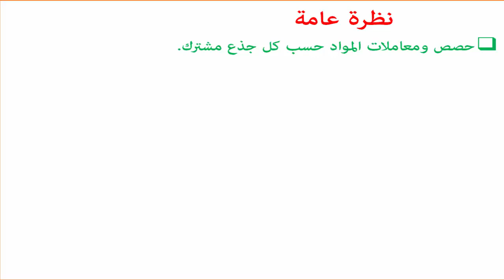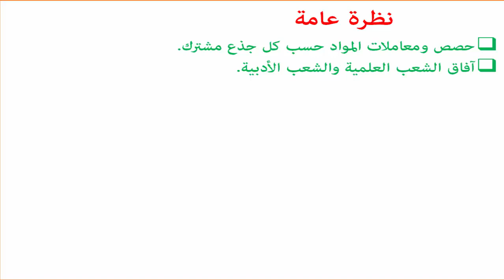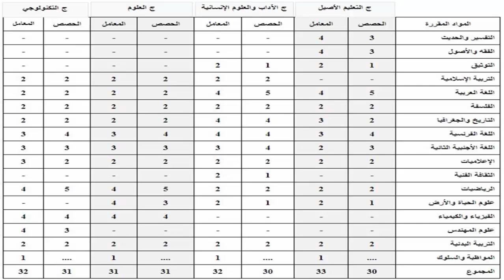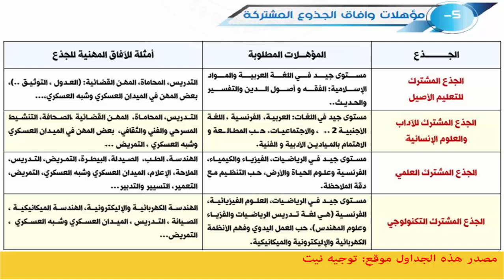آفاق جميع الشعب (الثالثة اعدادي).